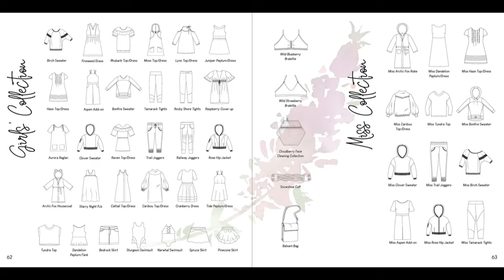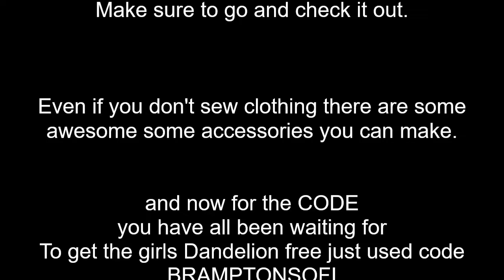Crafty Holidays! Ep 1 Sofiona Designs 3rd Anniversary!!!! 40% off Sale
Sofiona Designs 3rd Anniversary! 40% off Sale

Trying to become more self-reliant, self-sufficient on your homestead??? Wanting to learn to sew???  Lots of patterns will be linked, for free or great sales.  If you sew or have a friend who sews be sure to share this link with them.

Sofiona Designs is a great Canadian Pattern company. 40% off Nov 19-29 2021
Here is the link to their awesome new Look Book

Sofiona has some Amazing Free patterns, Cloudberry (newsletter)

The pinecone skirt has a free code when you join their FB group, link is in the pattern description.

Need help with your channel?  Sign up for TubeBuddy with my affiliate
Gardening in a suburban Garden in Canada in zone 5b/6a.